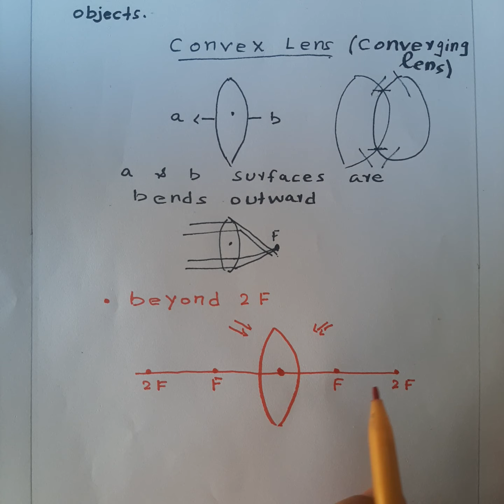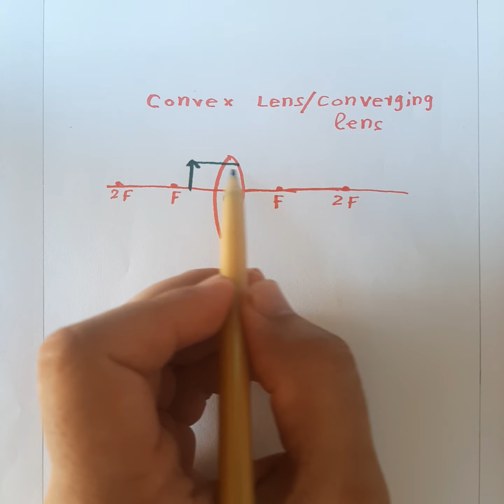10th Class Physics, Ch 12, Simple Microscope - Physics Class 10th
In this online lecture, Sir Jamil Ur Rehman explains 10th class Physics Chapter 12 Geometrical Optics.The topic being explained is Topic 12.12 Simple Microscope.

In this video following sub topics have been taught:

- Magnifying Power of Simple Microscope
- Simple microscope
-Working of Simple microscope